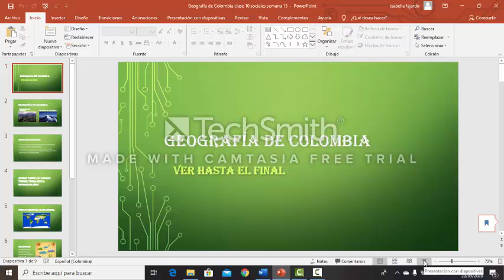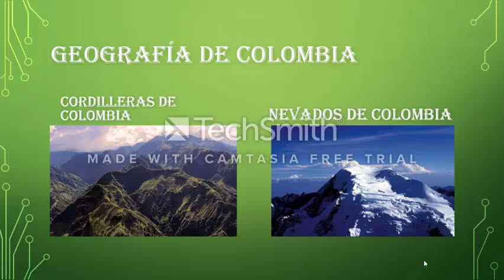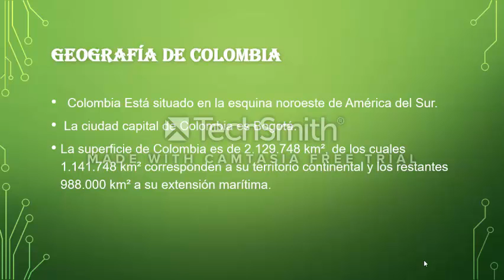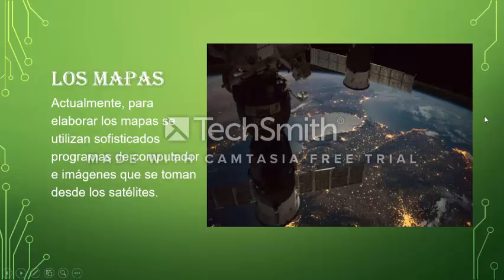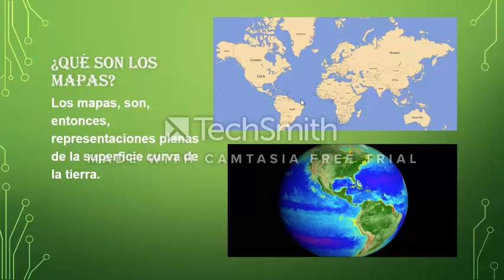CLASE 10 DE SOCIALES GRADO 4 SEMANA 15